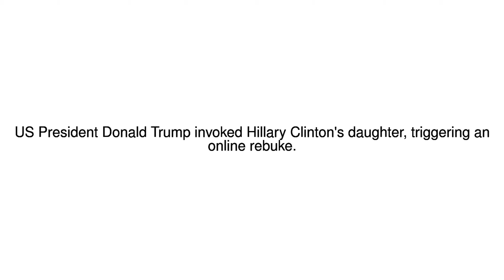News Update Trump spars with Chelsea Clinton over Ivanka's G20 seat 10/07/17